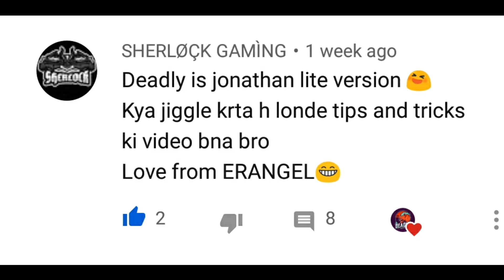😣 4 squads left in last zone.... Can I survive?.🔥/Pubg Mobile/ Deadly Gaming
Hlo guys..,
I am back with another Gameplay video which is really op and intense at last zone. so enjoy!!